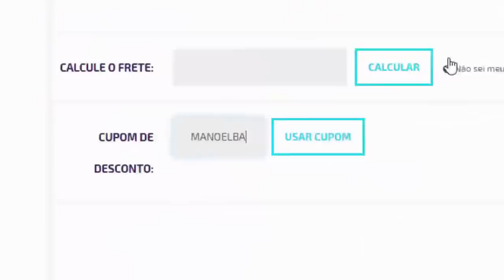PES 2020 - GRANDE NOTÍCIA PARA A DLC 7.0 CONFIRMADA !!! - VIRÁ OU FOI CANCELADA ?! (OFICIAL)